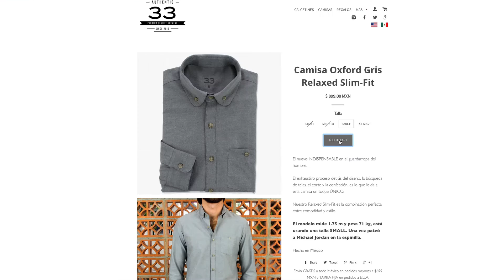Con PayPal crecerás tu propio negocio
Conoce la experiencia de Pablo Saldívar de 33.